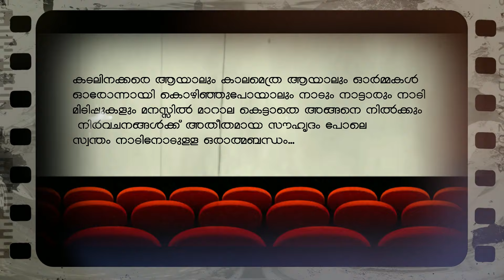എന്റെ നാട് തഴവ | Teaser Song | Ente Nadu Thazhava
തഴവ ഗ്രാമപശ്ചാത്തലത്തിൽ ഒരുങ്ങുന്ന ഗാനം നിങ്ങളിലേക്ക് വരുകയായി... ഒരു ഗ്രാമത്തിന്റെ തുടിപ്പുകൾ ഒപ്പിയെടുത്ത ഈ ഗാനം രചിച് സംഗീതം നൽകി ആലപിച്ചിരിക്കുന്നത് തഴവയുടെ സ്വന്തം അശോക് തത്ത്വമസി എന്ന വിമുക്ത ഭടൻ ആണ്..ഇന്ദ്രജിത്ത് ആർ സംവിധാനം ചെയ്യുന്ന "എന്റെ നാട് തഴവ " അബീസ് പ്രൊഡക്ഷൻസ് ബാനറിലാണ് പുറത്തിറക്കുന്നത്..